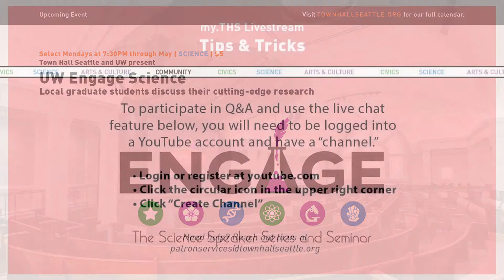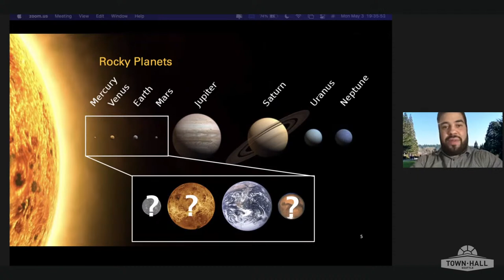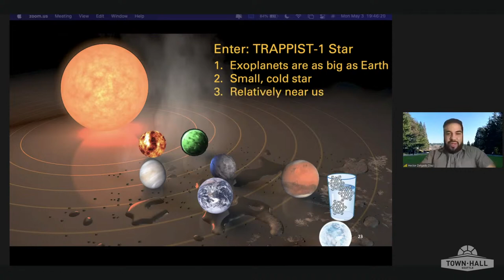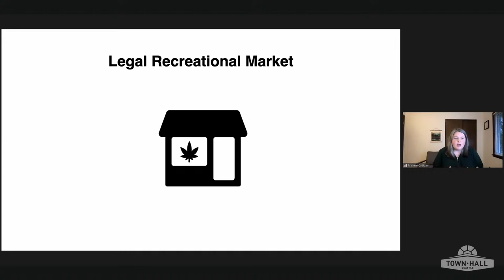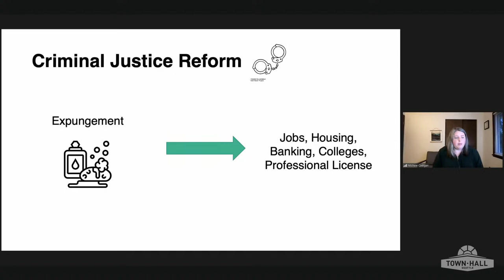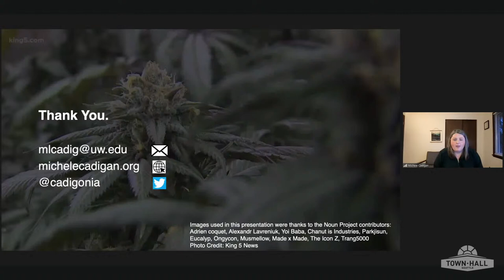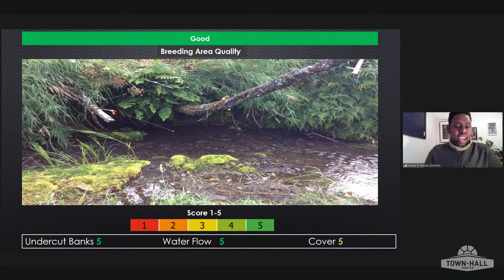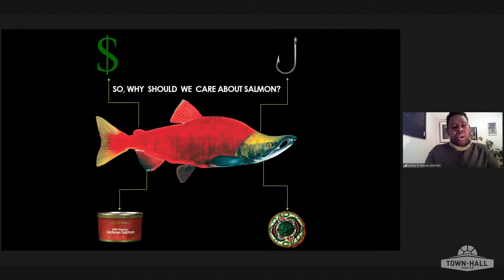UW Engage Science: Exoplanet Atmospheres, Cannabis Equity, and Sockeye Salmon Behaviors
Town Hall and UW Engage Science present local graduate students discussing their cutting-edge research. Tune in for a look at the forefront of research in our region, and meet the students who are leading the latest wave of scientific discovery.

With the launch of the James Webb Space Telescope (JWST) planned for fall 2021, we will finally get observations of planets outside the solar system (exoplanets) similar to Earth's size that will allow us to study their atmospheres. Because JWST will observe these exoplanets when passing in front of the stars they orbit, the best stellar systems to study are small, not-so-bright stars. The stellar system with the greatest potential for studying Earth-like exoplanets is the TRAPPIST-1 (T-1) system: a cool and small star where three out of seven exoplanets are on the right spot to have liquid water on their surface (just like Earth). However, there are no previous observations of atmospheres of Earth-like exoplanets that could serve as a reference to interpret and understand JWST’s observations. In this presentation, Díaz shows how to use statistics combined with information about atmospheres found in the solar system to create simulations of possible atmospheres on the T-1 exoplanets and how they will help compare with JWST observations in order to find possible signs of life.

Héctor Delgado Díaz is an astronomer and astrobiologist who is passionate about the search for extraterrestrial life. He studies the efficiency of each observation technique used to look at planets outside the solar system (exoplanets) and creates simulations of how the atmospheres of the exoplanets would look like through the lens of space telescopes.

Policy makers, activists, and scholars have long been concerned with racial inequality. Recently, some states and local governments have made efforts to center racial justice and economic equity in the construction of legal recreational cannabis markets. Providing economic opportunities and erasing cannabis-related convictions from criminal records are framed as a form of reparations to Black and Latina/o communities as they have been disproportionately policed for cannabis during the failed War on Drugs. What’s more, many advocates argue that making a market for cannabis provides a rare opportunity to implement progressive economic equity programs that can be looked to as a model for other markets. But how are states doing this? During Cadigan’s talk, she will explore different approaches to creating cannabis markets and why this matters for broader equality.

Michele Cadigan is a PhD candidate of Sociology and NSF Graduate Fellow at the University of Washington. She studies the intersection of economic markets and the criminal justice system in the fight for racial justice. Her current work examines how states rewrite criminal laws and build markets for cannabis in ways that facilitate or hinder racial equity and justice.

In this presentation, Townes’ explores how density-dependence processes and stream habitat characteristics affect spatial distributions and occupancy of spawning sockeye salmon in two unique streams in Bristol Bay, Alaska. Townes examines how individual adult sockeye salmon choose among habitats that provide varying degrees of reproductive habitat and protection from predators. The goal of this presentation is to discuss what the most significant effects of stream habitat characteristics (e.g., undercut bank, water depth, slope) and population abundance have on individual movement and habitat choice, and how it may impact productivity and survival. Townes reviews the results of this study and discusses how it will help managers predict occupancy of spawning habitat by adult salmon and inform management for a range of systems prior to initiation of proposed human development (e.g., mining) which cause a major threat to freshwater habitats around the world.

Ashley R. Townes is a passion-driven fish ecologist, educator, and international in-field environmental researcher working in the realm of ecological restoration and natural resource management at various international agencies, NGOs, and institutions around the world. At the University of Washington’s School of Aquatic and Fishery Sciences, Townes is studying both the behavior and ecology of spawning sockeye salmon ( Oncorhynchus nerka ) and the effects of marine biogenic habitat on groundfish species that are ecological, commercially, and economically important.